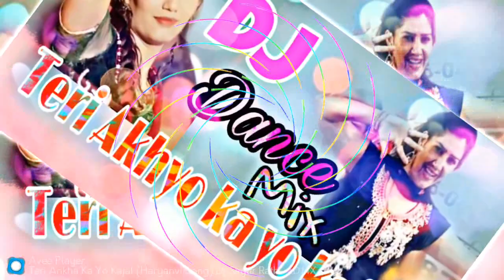Teri Ankho ka yo kajal | Sapna choudhry | DJ Dance Mix | by DJ Sagar Rath